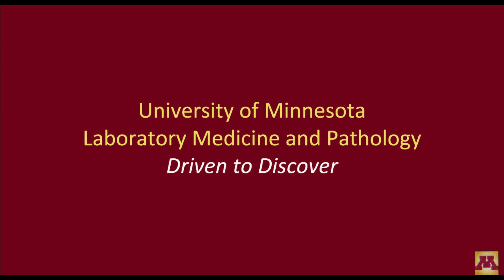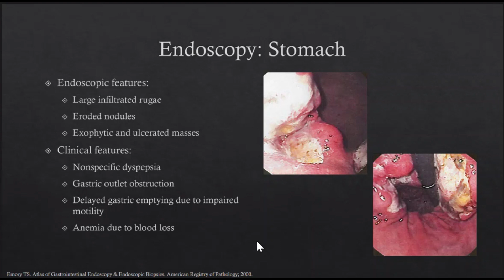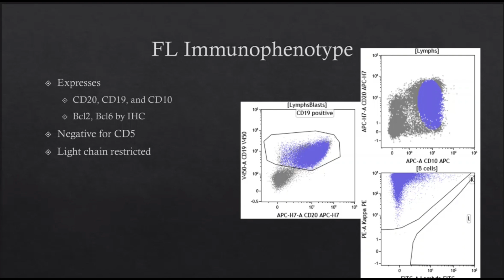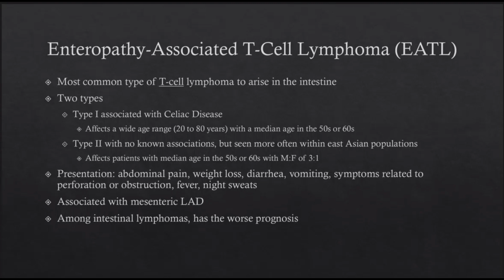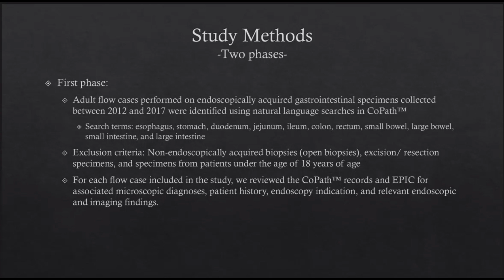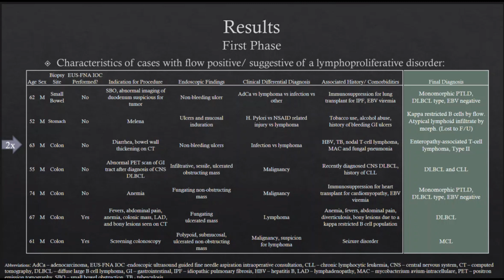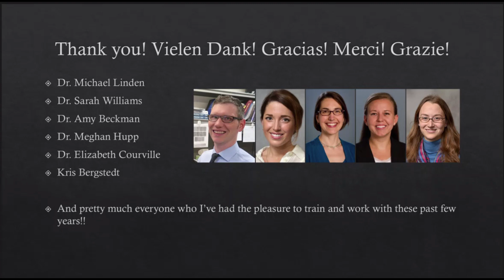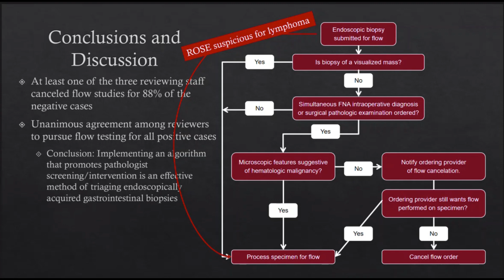LMP Grand Rounds RPlummer 6Feb2019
"The role of flow cytometry in the diagnosis of gastrointestinal hematolymphoid neoplasms"

Regina Plummer, DO
PGY4
Laboratory Medicine and Pathology